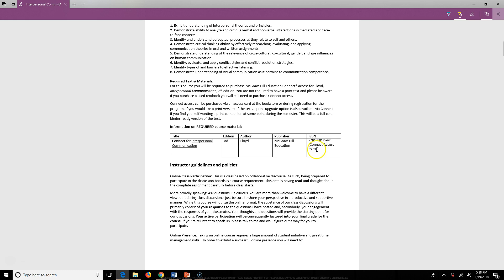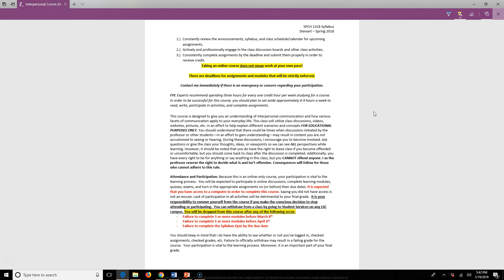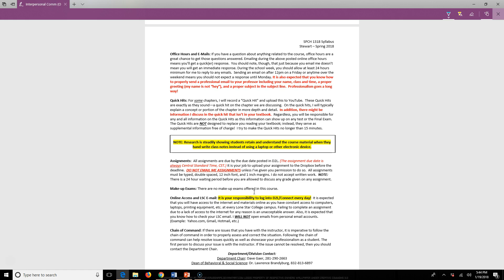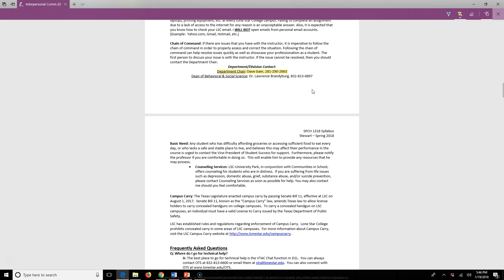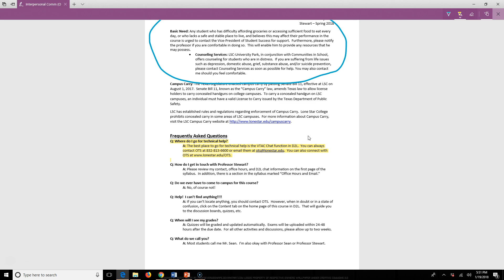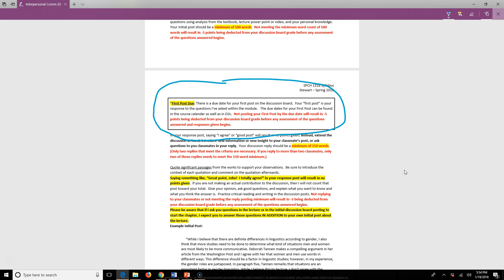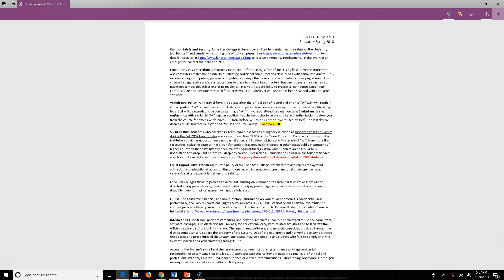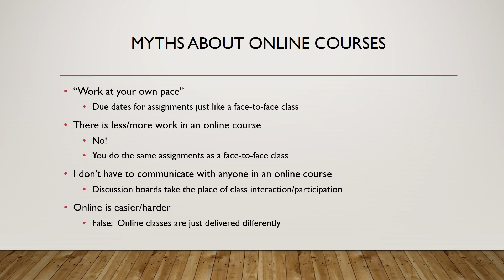SPCH 1318 - Interpersonal Syllabus & Online Myths